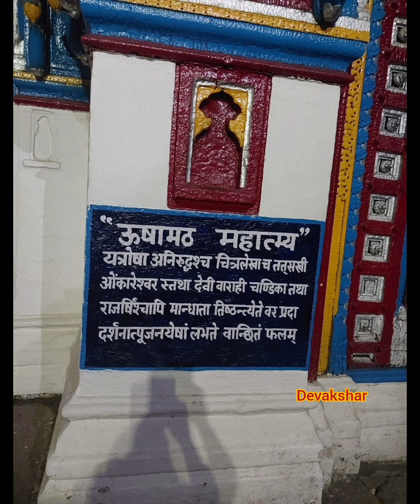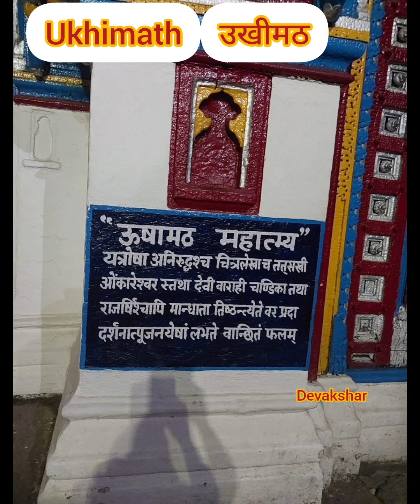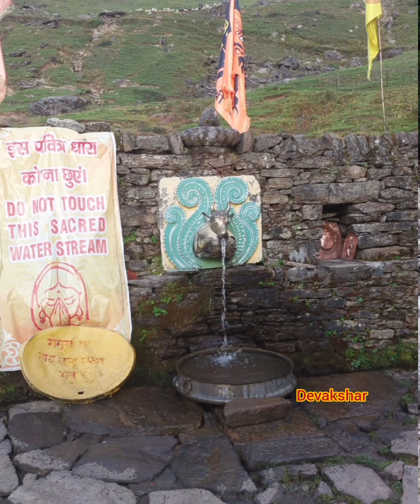Himalaya tirtha darshan | देवभूमि उत्तराखंड | हिमालय तीर्थ दर्शन । कुछ झलकियां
Himalaya tirtha yatra | हिमालय तीर्थ यात्रा कुछ झलकियां